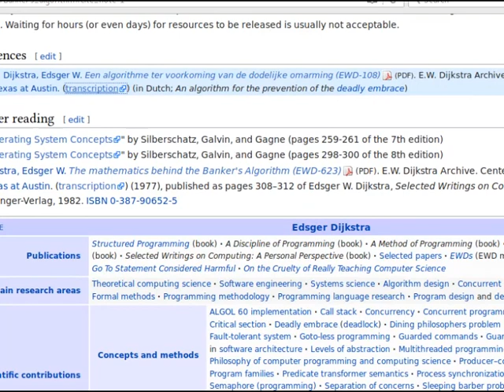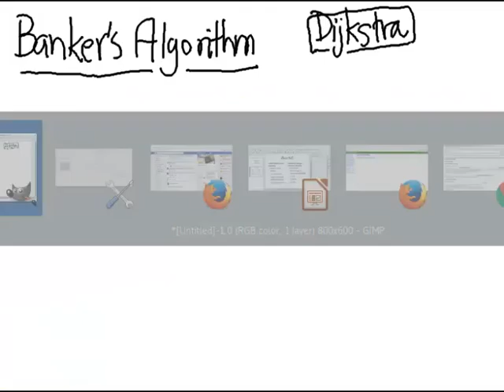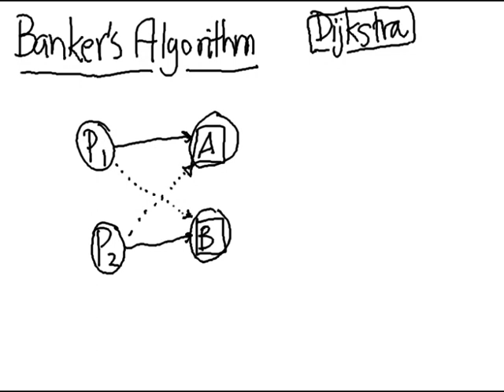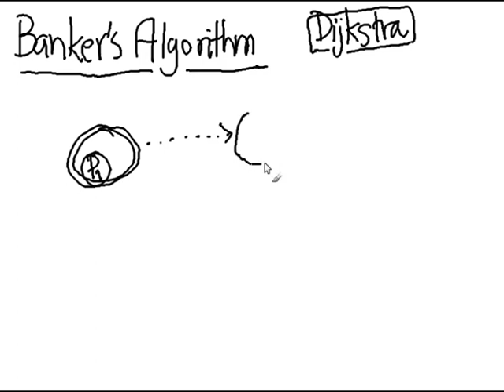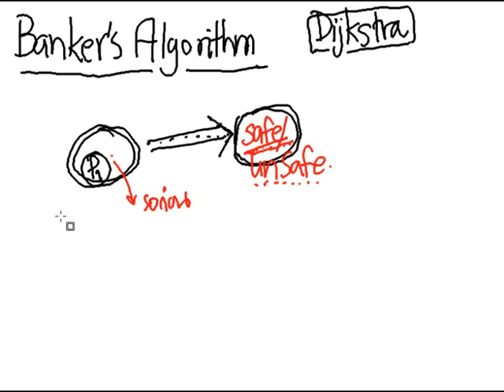Ask-1: Banker's Algorithm คืออะไร